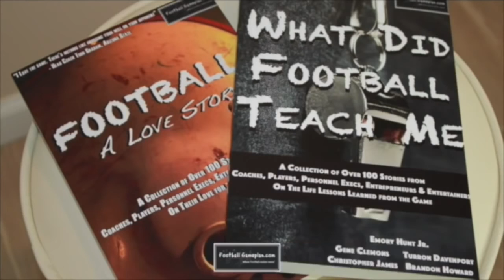FBGP's Film Session with The Czar: C Damian Love, Alabama State